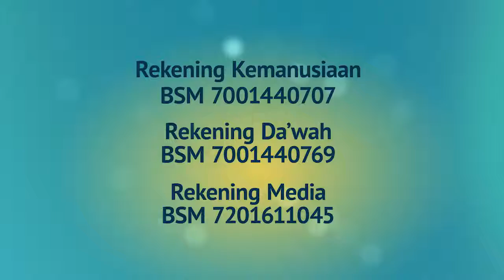Serambi Ramadhan FPI : Episode 11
Serambi Rmadhan Episode 11
Tema : Ramadhan Menundukkan Hawa Nafsu
Oleh : Ust. Idrus Al Habsyi, S.Fil.I
(Wakil Ketua Lembaga Bidang Dakwah DPP FPI)